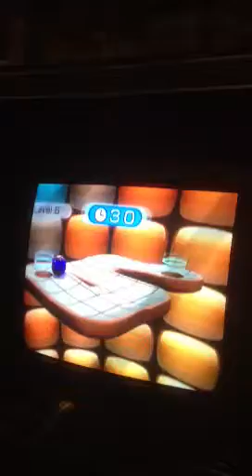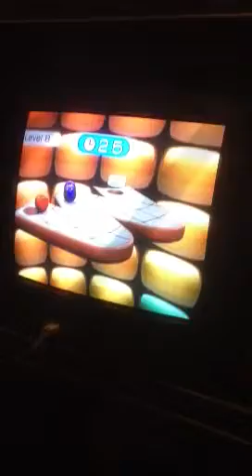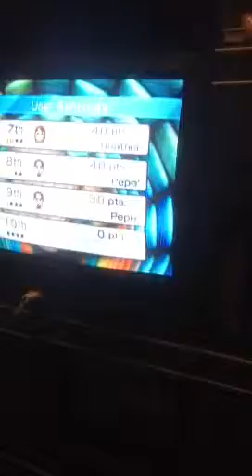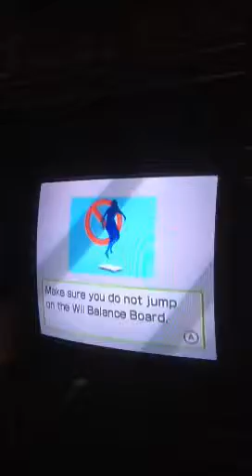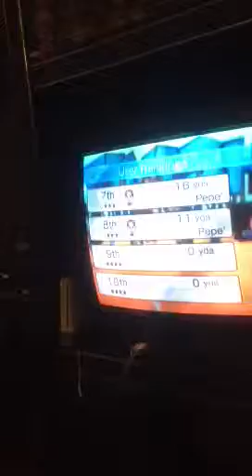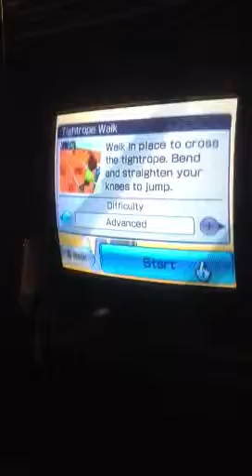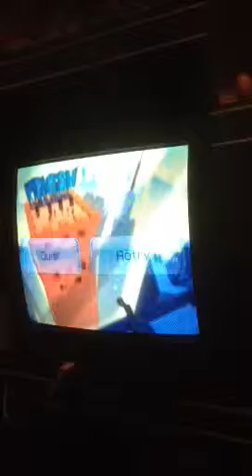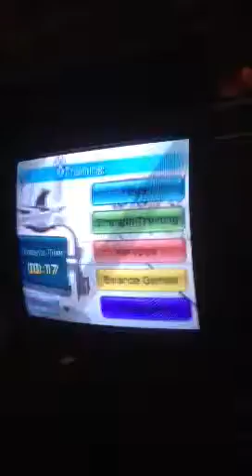Poojerk exercises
Poojerk does wii fit